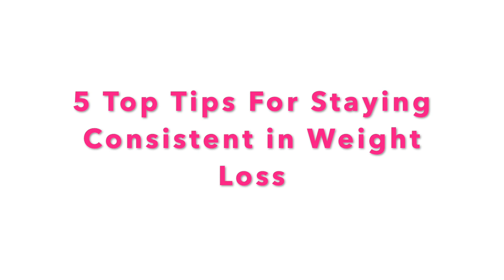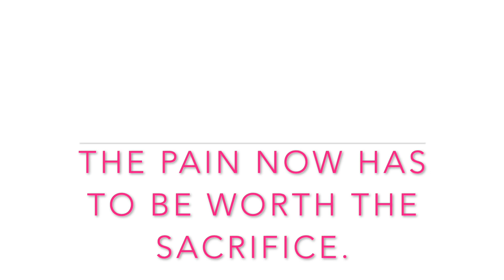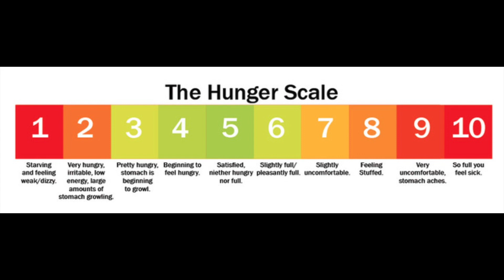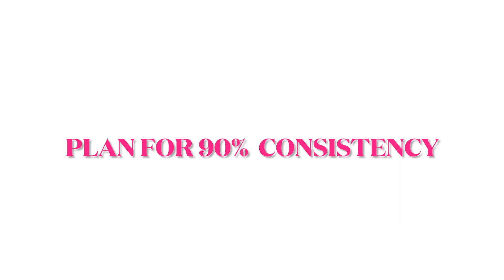5 Tips for Staying Consistent (The Key For Weight Loss)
When it comes to how to lose weight, consistency is really the key!  In this video, I’m going to share my weight loss journey, weight loss tips, how to reduce body fat, and how I tell my patients to lose weight.

There are plenty of ways to lose weight fast, but there tends to be a big rebound and it’s unsustainable for a healthy diet and healthy lifestyle overall.

In this video, I’m going to share my best sustainable and realistic weight loss tips for women to regain health and fitness as well as be able to enjoy food still.  We also want to reduce inflammation as well.

We’re also going to talk about weight loss motivation and how to stay on track for your goals for the long term to get to your own weight loss transformation if that’s what you desire for yourself.

By the end of the video, you’ll have a plan on how to lose fat, my best fat loss tips and weight loss advice after being in the industry for 17 years.